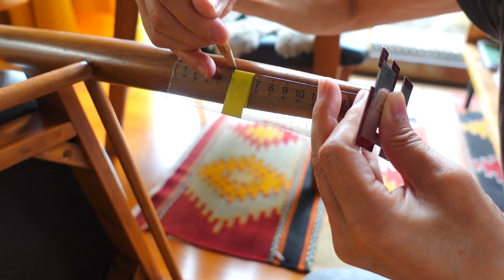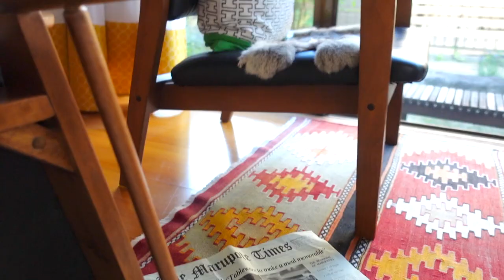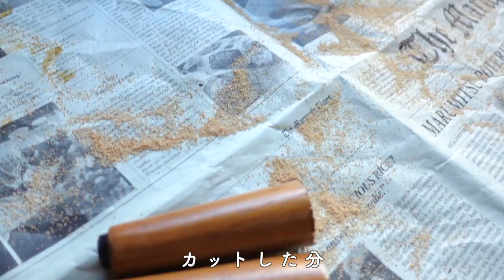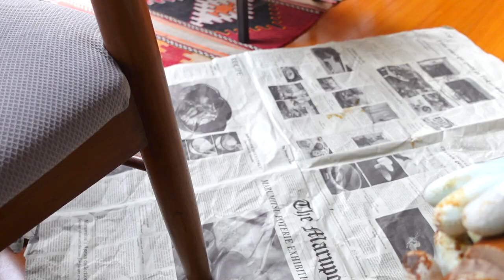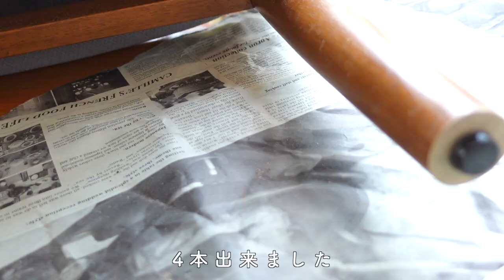【ガズノイエ】 梅雨の晴れ間の模様替え〜ラウンジチェア作り〜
「ガズノイエ」の再生リストはココ↓色々やってますー！

【販売＆予約開始】G-Laboガズレレのウクレレのページ